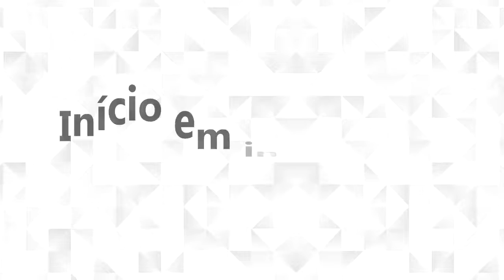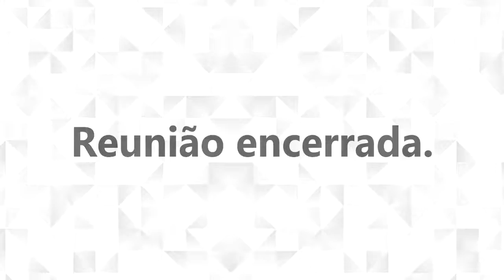Título de Cidadania Honorária ao Doutor Juarez Morais de Azevedo